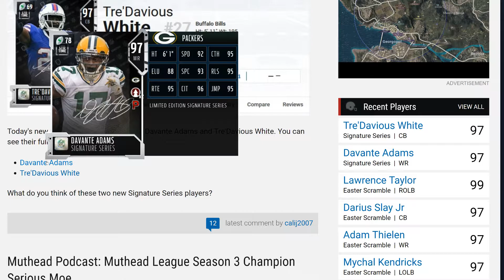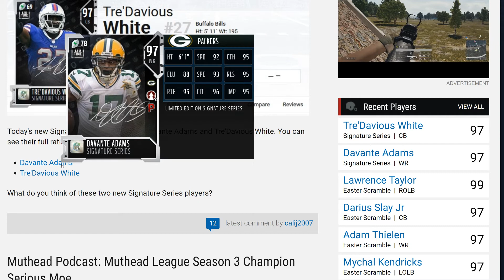NEW SIGNATURE 97 DAVANTE ADAMS! NEW TRE'DAVIOUS WHITE! |MADDEN 18 ULTIMATE TEAM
Current G.O.A.T List:

➤ natedoggwilbur
➤ Ryan The Snatcher
➤ Cain Mack
➤ Royce Martin
➤ Adam
➤ PJ SASKODFFDDF
➤ Alfred
➤ HUNTLEY